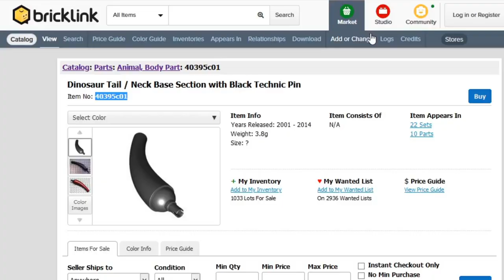Lego Chili Billboard (formerly known as Dinosaur Tail) [MOC]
Chili sign/billboard

Transcript:
Who else, besides me, think that a dinosaur tail looks like a chili?

No one?

Ok! Maybe not these dinosaur tails.

But this one?

Oh, that's a dragon!

Chili sign

Oh, I mean Brickostan

Brickostan

Chilistan